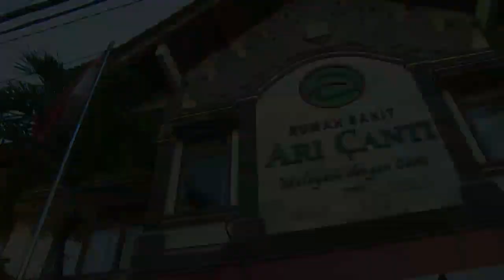Hut ke 22 Rumah sakit Ari Canti